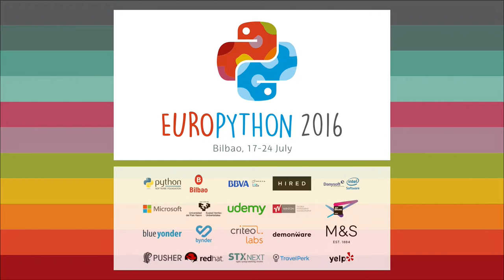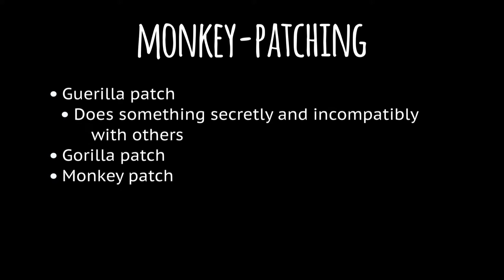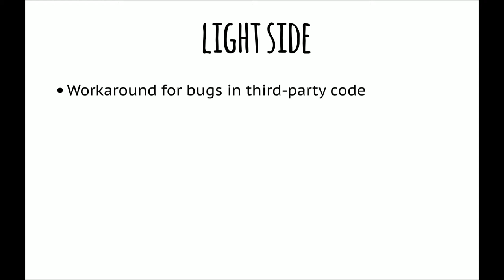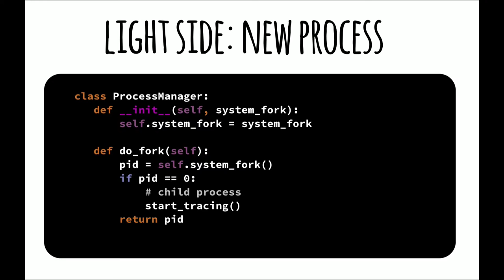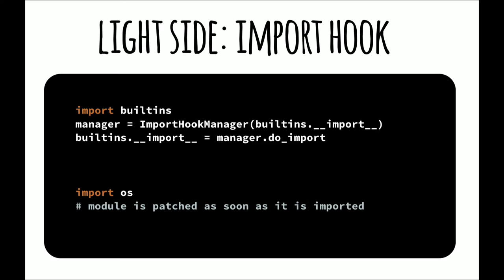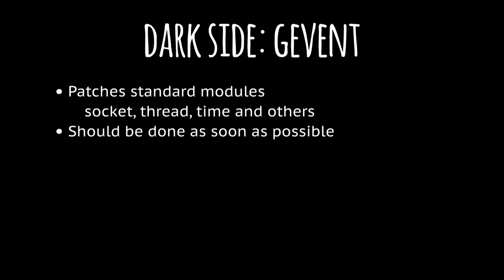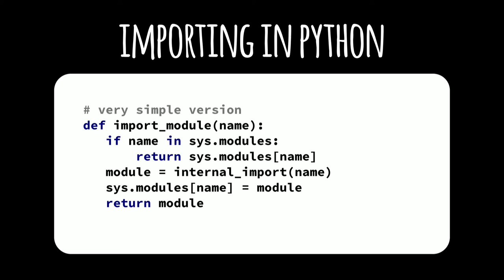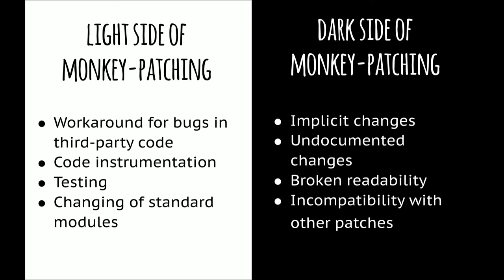Elizaveta Shashkova - Monkey-patching: a magic trick or a powerful tool?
Monkey-patching is a dynamic modification of a class or a module at runtime.

The Python gives developers a great opportunity to use monkey-patching
almost everywhere. But should developers do it? Is it a magic trick or
a powerful tool? In this talk we will try to give the answers to these
questions and try to figure out pros and cons of using monkey-
patching.

First of all we will learn what is monkey-patching in Python and
consider some basic examples of using it.

Of course, monkey-patching may cause some problems in the code. We
will consider bad ways to use it and try to learn different types of
problems monkey-patching may lead to.

Despite of some bugs that may appear in a patched program, monkey-
patching is used in a real life rather often. There are some reasons
and motives to do it. We will consider the examples of using monkey-
patching in real projects like `gevent`, in some other libraries and
in testing. Also we will learn some monkey-patch tricks that helps to
solve real-life problems in the Python debugger which is a part of the
PyCharm and the PyDev.

After that we will compare using of monkey-patching in Python to using
it in an another dynamic language Ruby. Are there any differences
between them? Is our reasoning correct for Ruby?

Finally we will conclude all our thoughts and examples and try to give
the answer to the question from title.